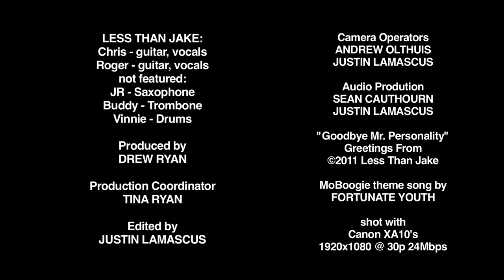LESS THAN JAKE - Goodbye Mr. Personality - acoustic MoBoogie Loft Session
Chris and Roger of Less Than Jake perform an acoustic version of "Goodbye Mr. Personality" from the Greetings From Less Than Jake EP in the MoBoogie Loft at Lodo's in Denver, recorded 3-9-12.